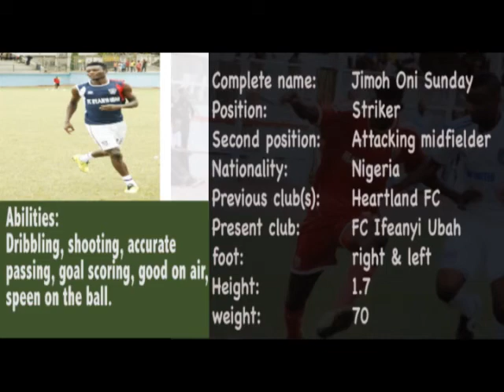Jimoh Oni: goals and dazzles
Jimoh Oni is a speedy attacker who can also play from the middle and from the flanks.
He has the basic qualities of a professional footballer and has the flair to maintain and dictate the pace of the game.